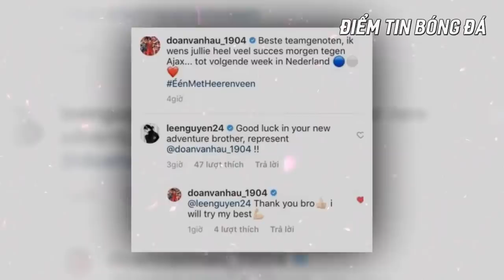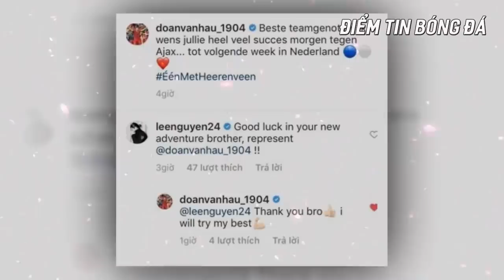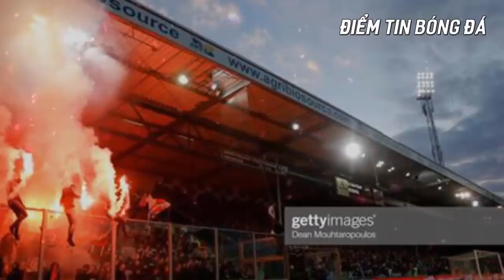Tin bóng đá VN 14/9: Văn Hậu nhận lời nhắn nhủ chân thành từ cựu sao đình đám 1 thời của HAGL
Trên mạng xã hội, cầu thủ Việt kiều Lee Nguyễn cựu sao đình đám 1 thời của HAGL, đã gửi lời chúc may mắn đến Đoàn Văn Hậu trước khi lên đường sang Hà Lan thi đấu.